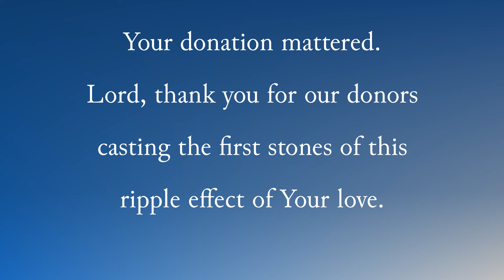Donor Impact Feb 2022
A video update  of the ripples our donors created with each donation. Thank you! We look forward to God creating waves with these donations as our next retreats approach.